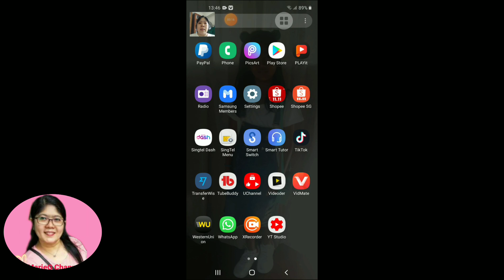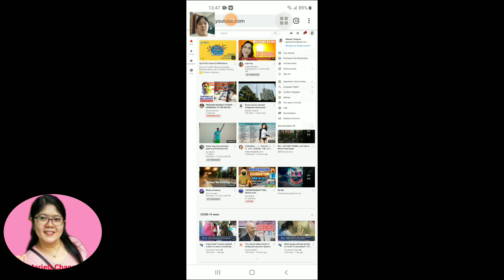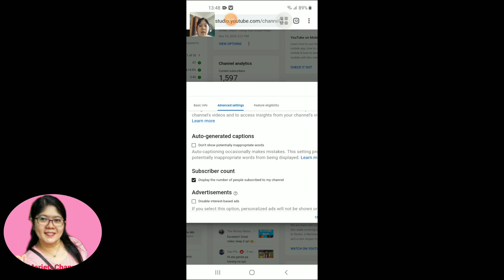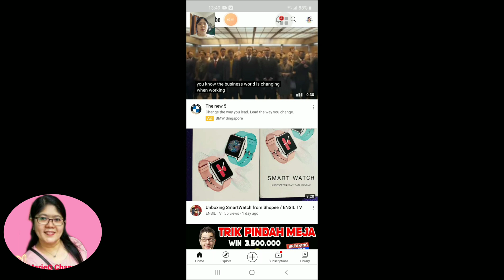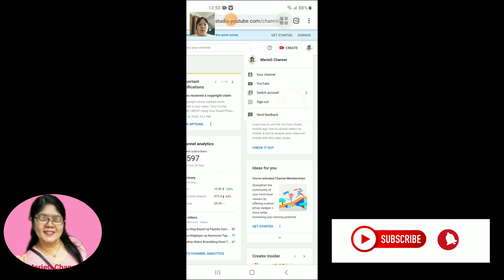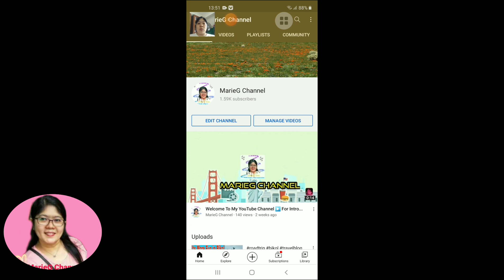howto How To Hide Subscriber Count on YouTube?Paanu itago ang Subscriber sa Youtube?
How To Hide Subscriber Count on YouTube?Paanu itago ang Subscriber sa Youtube?